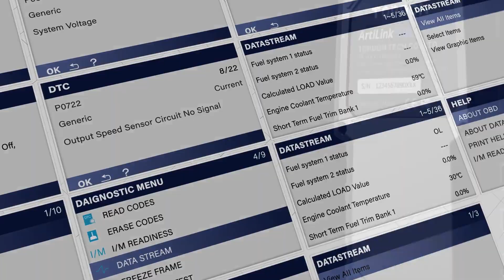TOPDON ARTILINK 500 CODE READER PRODUCTS REVIEW